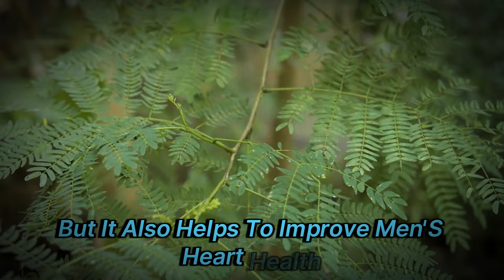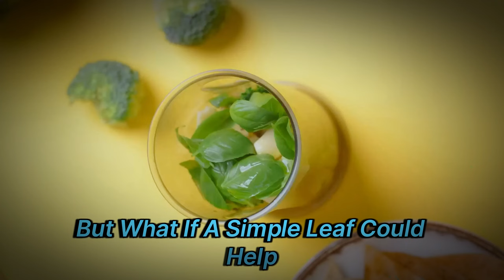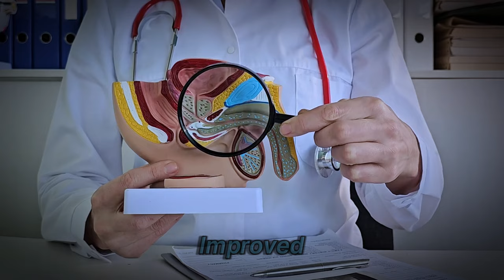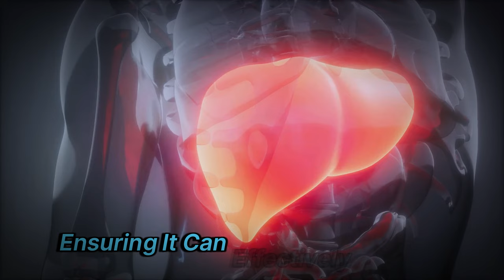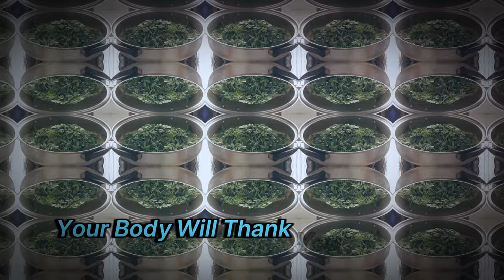Moringa Powder - The Miracle Tree for Men's.......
Moringa: Boost Men's Sexual Health Naturally!
Are you struggling with erectile dysfunction? Discover how Moringa leaves can be your natural solution! In this video, we explore the scientific evidence behind Moringa's ability to enhance blood flow, balance hormones, and improve erection strength. We also discuss its other amazing health benefits, such as promoting heart health, aiding in weight loss, and supporting digestion.
Incorporate Moringa into your diet and experience its miraculous effects on your sexual health and overall well-being.

Moringa: The Miracle Herb for Men's Health

OUTLINE:
00:00 Introduction to Moringa
01:10 Moringa's Impact on Men's Sexual Health
03:13 Moringa and Overall Health
05:05 Incorporating Moringa into Your Diet
05:54 Conclusion